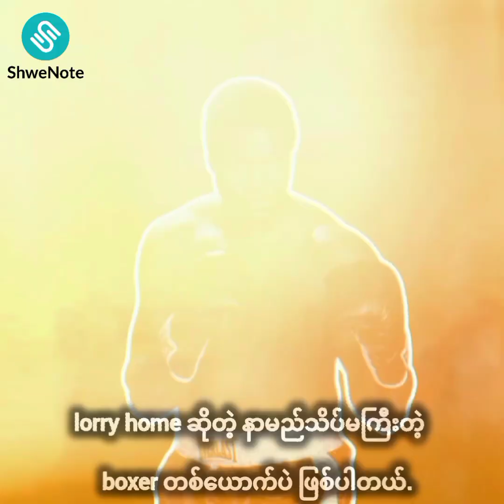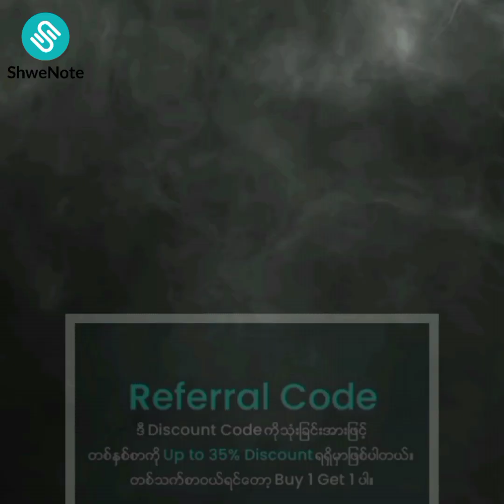မိုဟာမက်အလီကို ဆေးရုံတင်ရတဲ့အထိ ထိုးခဲ့သူ(Best Revenge Story)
Mike Tyson Revenged For Mohammed Ali

(Myanmar, Burmese)

ကြော်ငြာထည့်သွင်းလိုပါက (@zawhtetaung77777) အဲ့Telegram accလေးကိုလာပေးပါနော်